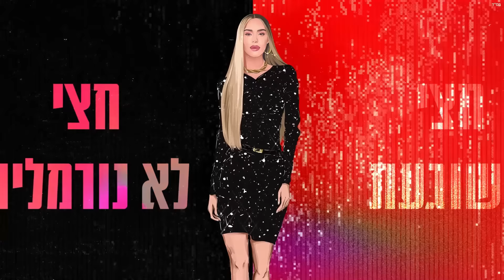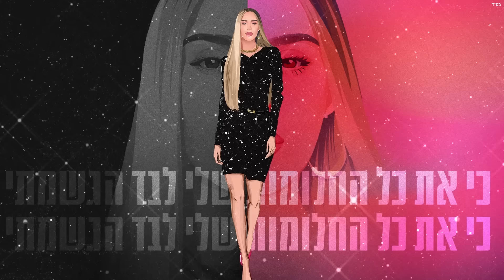נסרין קדרי - חצי משוגעת (Prod. by Navi)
מילים ולחן: אלמוג קריאף, נדב "נאבי" אהרוני
עיבוד והפקה מוזיקלית: נדב "נאבי" אהרוני

מילים:
זה הולך ככה ...

לכל האלה שהיה להם רק מה לומר
נה נה נה

לכל האלה שכאב יכאב גם עד מחר
נה נה נה

זה לא נוגע בי יותר , זה רק עושה לי לשחרר שום דבר אותי כבר לא עובר

אל תגיד לי איך לחיות
כי את כל החלומות שלי לבד הגשמתי
כל מה שרציתי באתי ולקחתי

לא תצליח לשנות אם אין אני לי מי לי
טוב לי איך שאני
חצי משוגעת , חצי לא נורמלית

תמיד אמרו עליי ״היא לא לפה ולא לשם״
נה נה נה נה נה

בסוף זה רק את עם עצמך וזה הכי מושלם, בעולם

אז שימשיכו לדבר
ולדבר ולדבר
כי שום דבר אותי כבר לא עובר

קלידים ותכנותים: נדב "נאבי" אהרוני
גיטרות: שמעון יחיא
כינור: מאיר משעלי
קולות: אלמוג קריאף
מקהלת ילדות: אגם דבי, אנג'לה קצין, נועה לחמי, ליאן בנימין
מנהל מקהלה: רונן וויליאמס
מיקס ומאסטרינג: נדב "נאבי" אהרוני
עיצוב גרפי עטיפת סינגל:   AVOXVISION

הפצה דיגיטלית: Mobile 1 Music
ניו מדיה שיווק דיגיטלי : חן  איפרגן
שיווק דיגיטלי: יקיר ונה הפקות Y.V Productions

ניהול וייצוג: ארומה  Music/ יונתן גלפנד
ניהול אומנותי: אביב בן ישי
יחסי ציבור: שיר פינטו דוברות ויחסי ציבור

ניהול וייצוג: אילאי אליהו מטרסו-ניהול וייצוג אמנים & aromamusic

להזמנת הופעות, ועדים וחברים: הליקון כנען מופעים
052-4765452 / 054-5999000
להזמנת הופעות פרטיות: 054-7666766